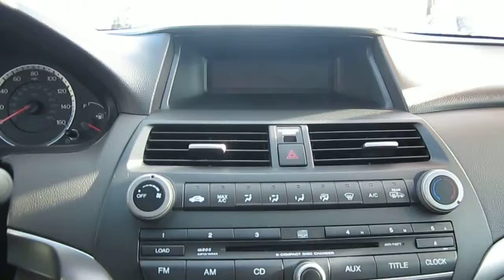2008 Honda Accord, Alabaster Silver Metallic - STOCK# 12799P - Interior